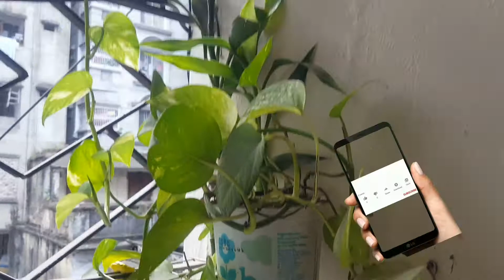My Balcony Garden | আমার ছোট্ট